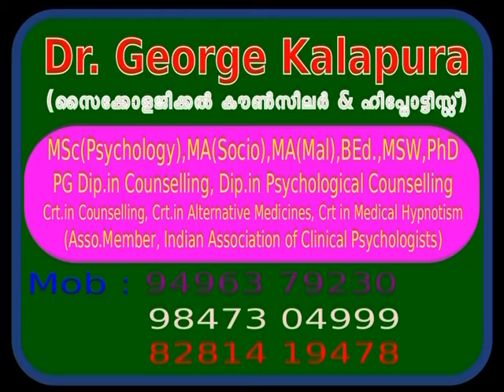Mind Master 4532, Problem is Fear